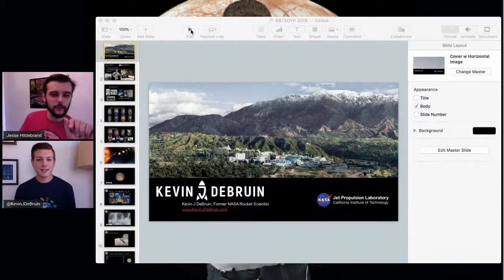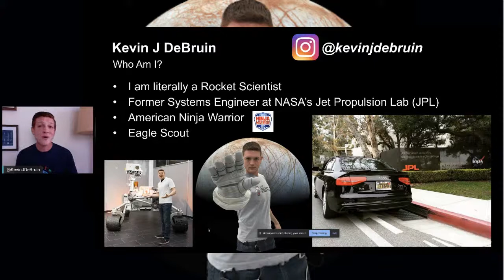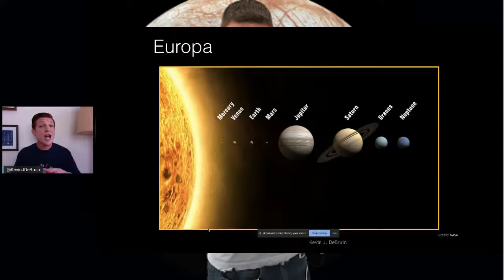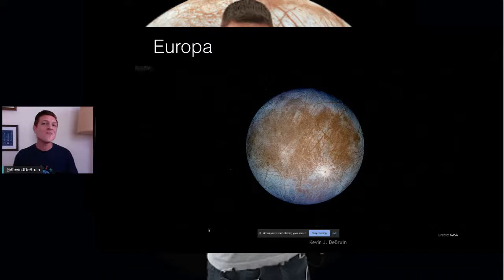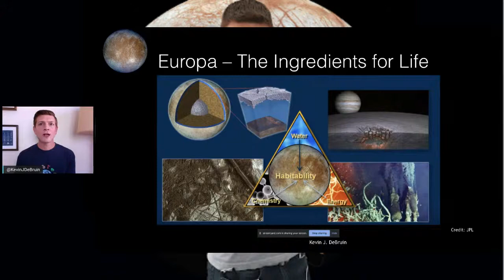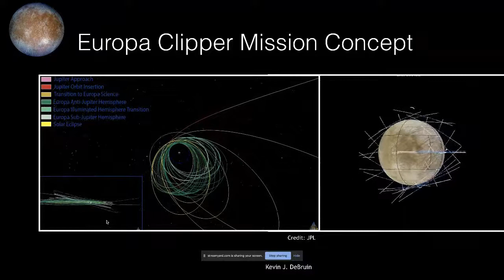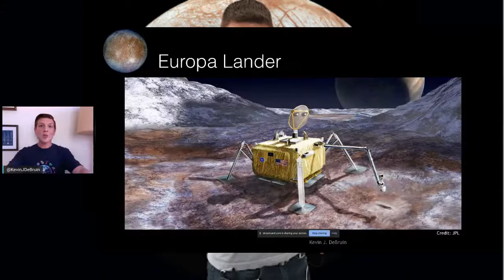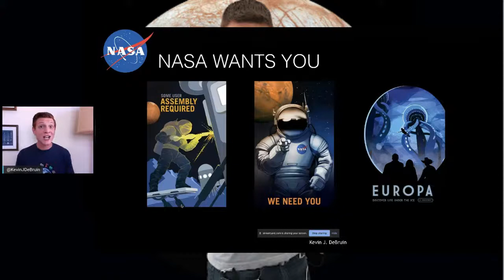Kevin J DeBruin | Spacecraft Systems Engineer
Kevin is an actual Former NASA Rocket Scientist. He's a mix of Bill Nye the Science Guy and Dwayne 'The Rock' Johnson. He educates about science in a fun & easy to understand way, while also showcasing an active & healthy lifestyle, grit & determination, and serves as a role model for others. He breaks the traditional stereotypes of dumb-jock and socially awkward nerd. Kevin is a Space Systems Engineer at The Aerospace Corporation and has worked as a Systems Engineer at NASA's Jet Propulsion Lab (JPL) in Pasadena, CA in Project Formulation from 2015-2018. Kevin has worked on the Europa Lander Mission Concept as a Flight Systems Engineer and also in the Advanced Design Engineering group working on advanced mission concept studies as a part of TeamX and A-Team. Kevin is also a 2x American Ninja Warrior, Certified Personal Trainer, and an Eagle Scout!